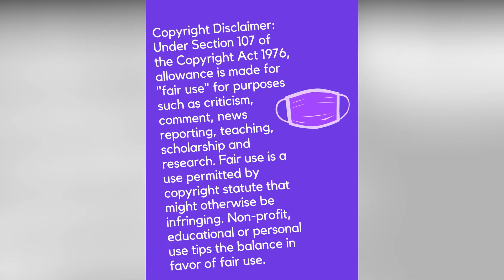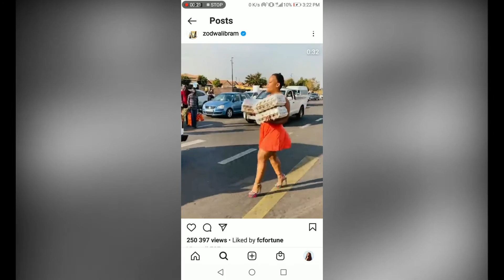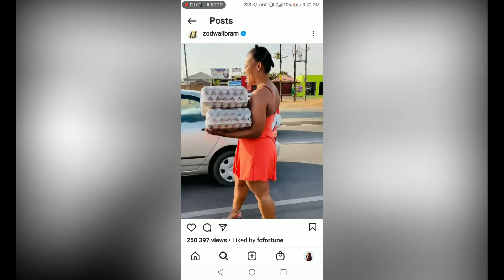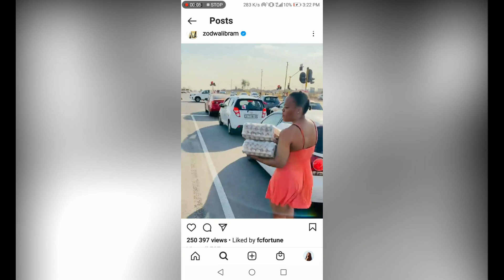Zodwa wabantu admitting herself into rehab?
Hi Ultimate's

Please let me know on the comments, do you think this is a promo.

xoxo

UL